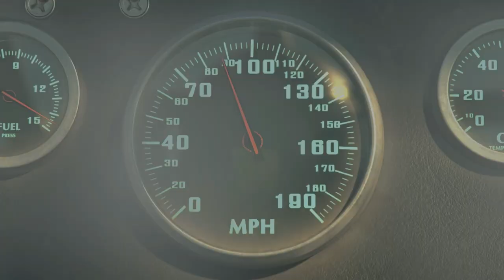Tricolor já está na capital baiana